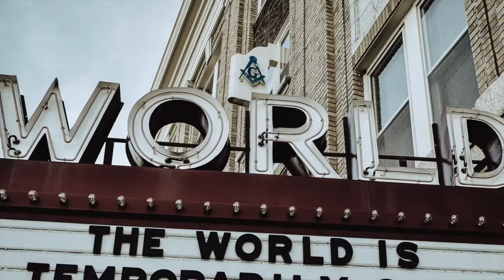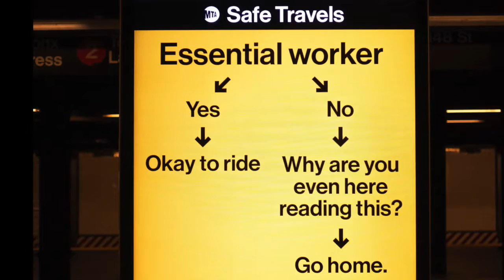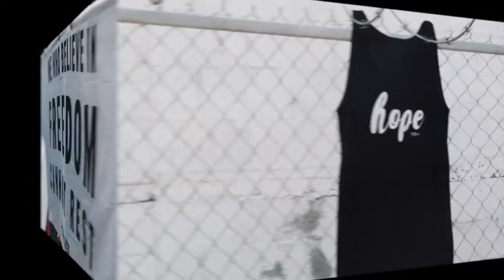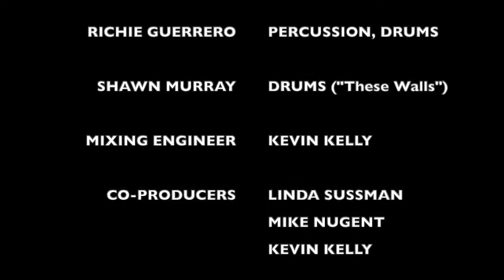THESE WALLS album medley (Linda Sussman © 2021)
Medley of all tracks (11) from my 2021 album, THESE WALLS. Recorded and mixed from a distance during NY pandemic lockdown. Co-produced by Linda Sussman, Mike Nugent, Kevin Kelly.